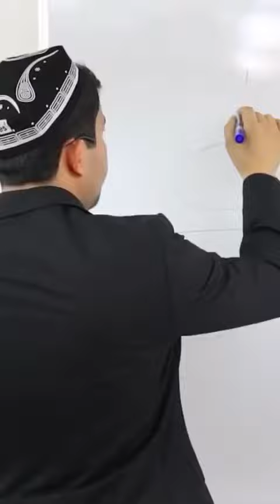Siz uchun muhim bo'lgan 3 ko'nikma Muhammadali Eshonqulov